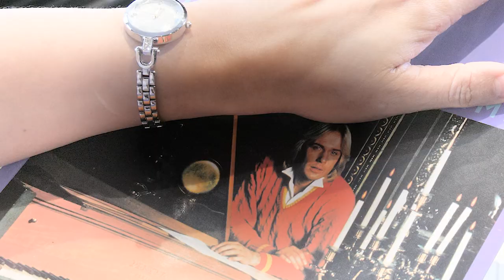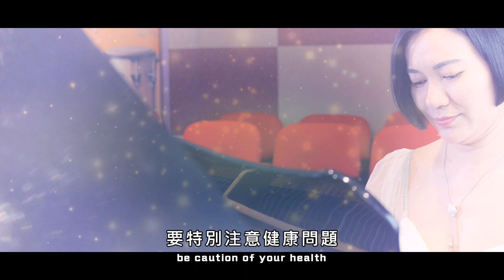庚申子 2019 年12 生肖運程 牛 ( 己亥年十二生肖運勢大全 )